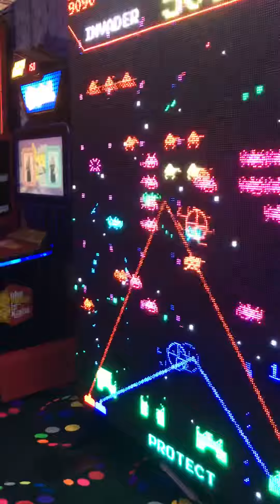Me and my sister playing space invaders frenzy back in October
This video was filmed in October. But I played space invaders frenzy with my sister